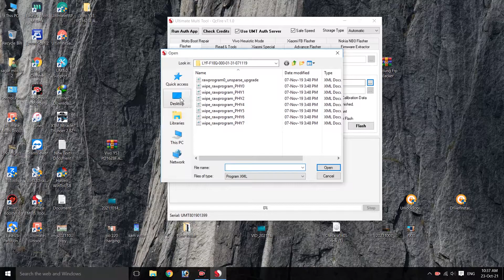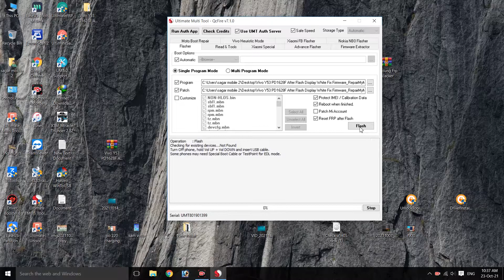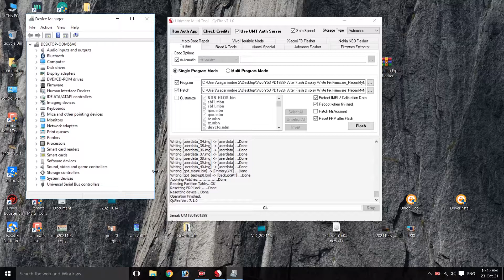how to flash vivo y53 . vivo y53 flash file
vivo y 53 restart problem .vivo y53 hang on logo

how to fix vivo y53 hang on logo solution
 doston is video ko Maine aap logon के लिए बहुत ही हेल्प full बनाया है और इस तरह की और भी videos ko pane के लिए हमारे चैनल    subscribe zarur Karen
kunki hum is tarah ki videos ko बराबर अपलोड
hoti rahati hain

vivo y53 auto restart problem
vivo y53 restart problem
vivo y53 hang on logo solution
vivo 1606,vivo y53 restart problem solution
how to solve restart problem vivo y53
vivo y53 restart solution,vivo y 53 automatic on off problem
vivo 1606 hanging problem solution,hang logo
vivo y53
bootloop
stuck logo,mati total
vivo pd1628f
restart logo
pattern